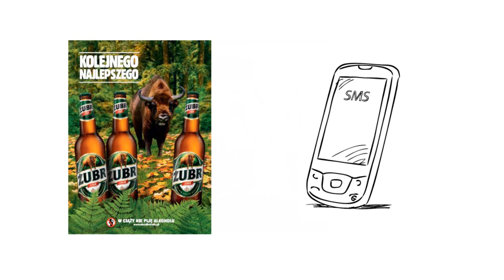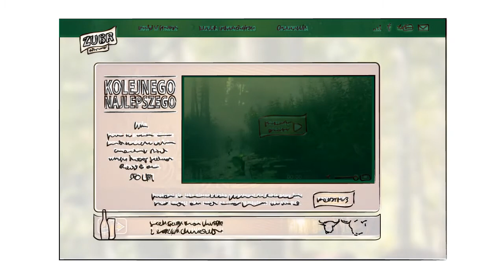TEQUILA Case Study \ Żubr Ciemnozłoty - Interaktywna kartka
Pierwsza akcja dla piwa Żubr, która połączyła działania digitalowe z klasycznym direct marketingiem. Skierowana do wszystkich, którzy tak jak Żubr Ciemnozłoty urodzili się jesienią 2011.